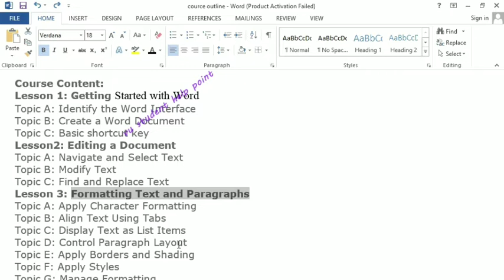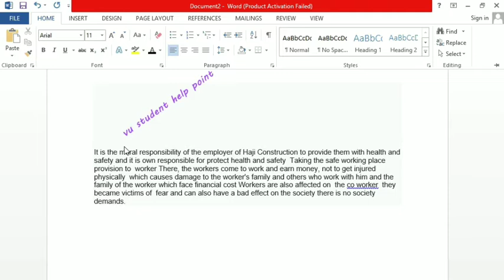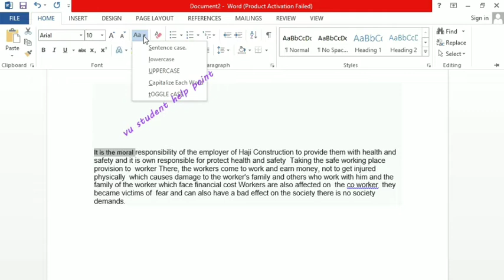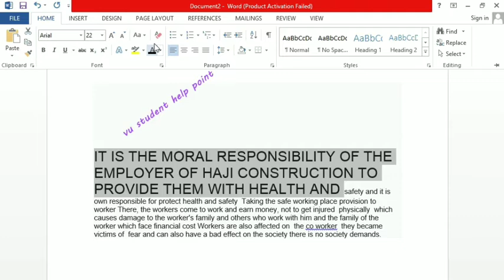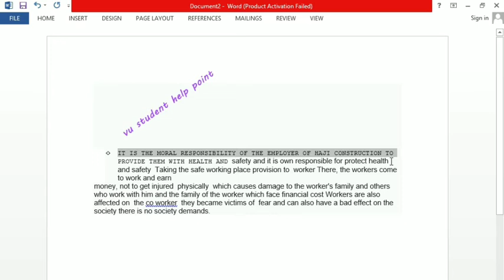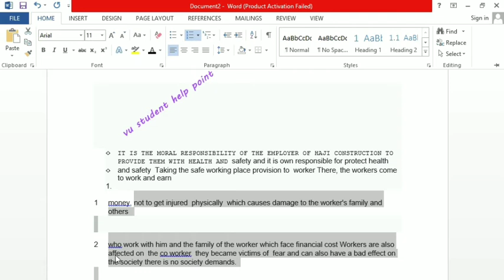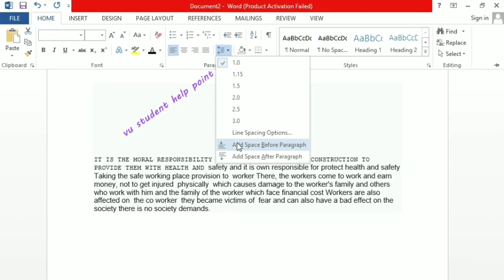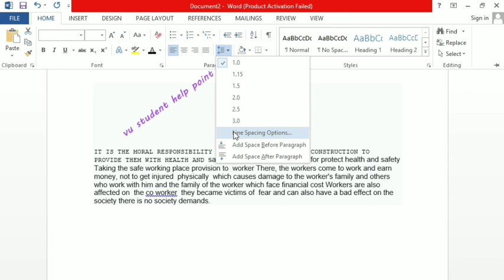Formatting Text and Paragraphs|Apply Character Formatting|Align TextUsingTab#msword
about basic programming and best for u

Getting Started with Word
Topic A: Identify the Word Interface
TCreate a Word Document
Topic C: Basic shortcut key
 Editing a Document
Topic A: Navigate and Select Text
Topic B: Modify Text
Topic C: Find and Replace Text
Formatting Text and Paragraphs
Topic A: Apply Character Formatting
Topic B: Align Text Using Tabs
Topic C: Display Text as List Items
Topic D: Control Paragraph Layout
Topic E: Apply Borders and Shading
Topic F: Apply Styles
Topic G: Manage Formatting